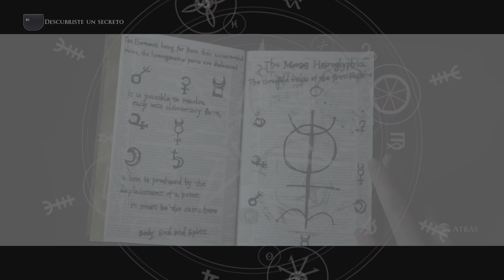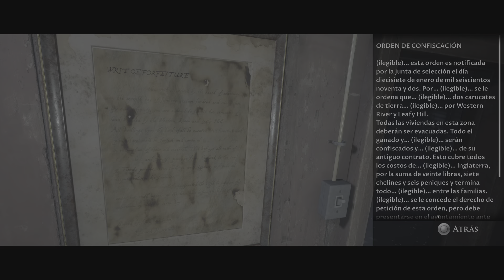TDPA: Little Hope parte 7